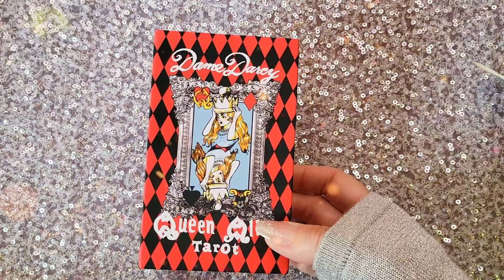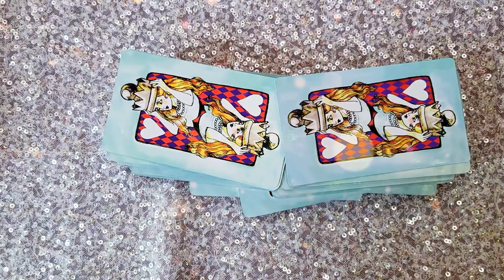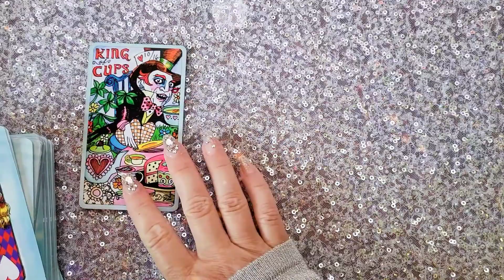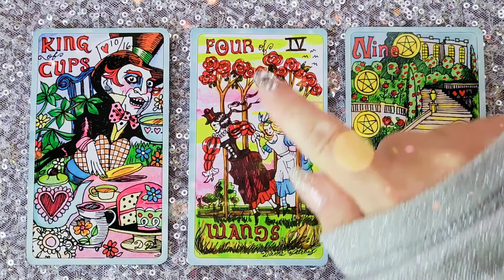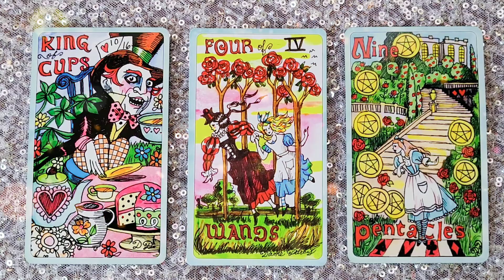PARTY TIME 🎉 | 13 AUGUST 2022 Daily Dust 🎇 Tarot reading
A tarot

🥳 JOIN! 🎉

Faith Trust and Pixie Dust

🌠Amazon wish list: